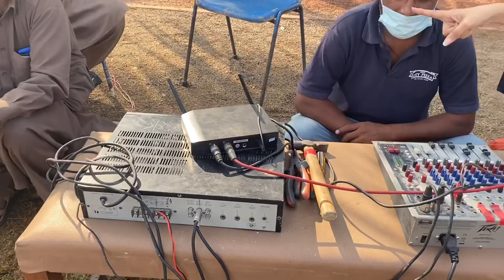Rehearsal of Annual sports and funfair 2022 | sports Gala and funfair activities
Hello viewers:
Hope you are doing well. Today I’m sharing a sports and funfair rehearsal video from my school. It’s a sports gala and funfair rehearsal video 2022.
Hope you all enjoy it. Give your feedback and enjoy my all vlogs.

Thanks